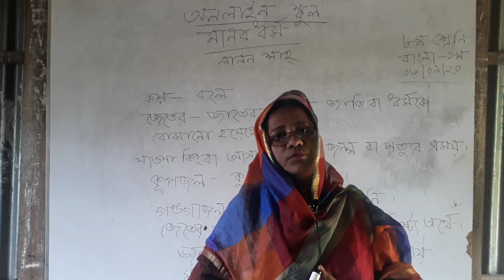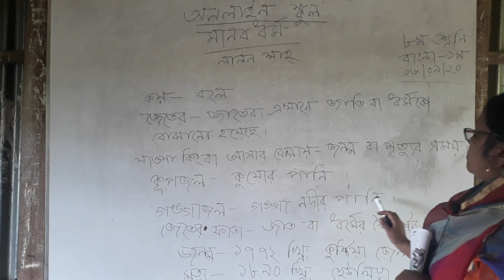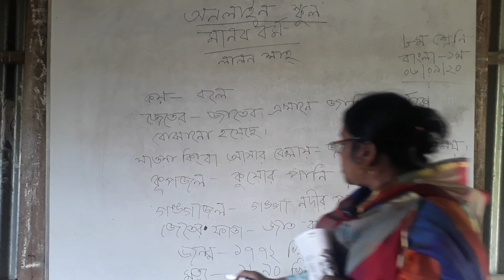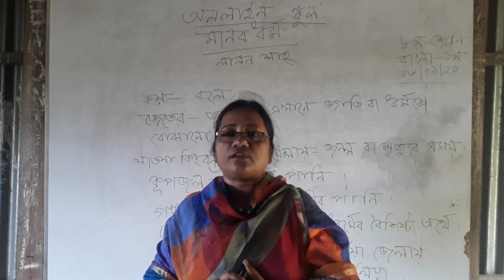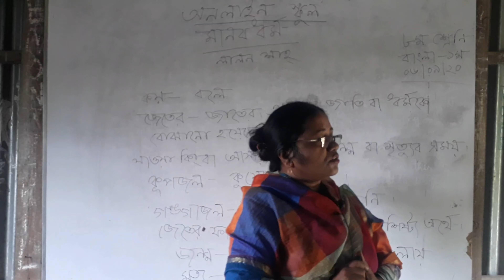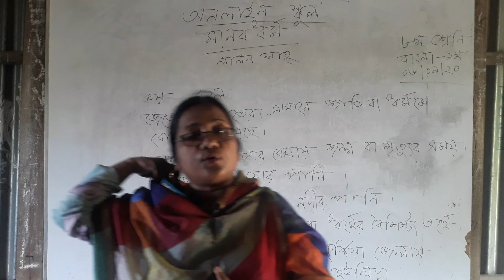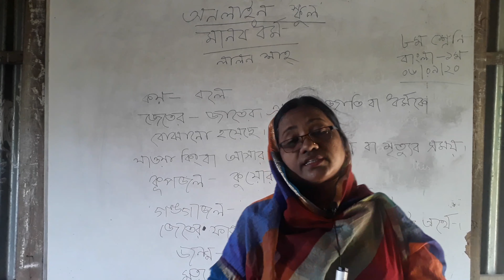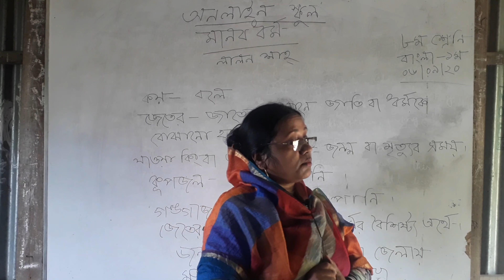শ্রেণিঃ ৮ম । বিষয়ঃ বাংলা ১ম পত্র । আলোচনার বিষয়ঃ মানবধর্ম । শিরিনা হক